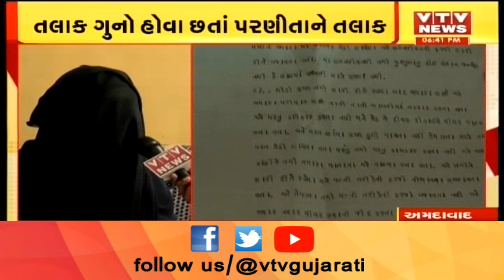Ahmedabad: પતિએ Triple Talaq કહેતા મહિલાએ નોંધાવી પોલીસ ફરિયાદ | VTV Gujarati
Ahmedabad: પતિએ Triple Talaq કહેતા મહિલાએ નોંધાવી પોલીસ ફરિયાદ